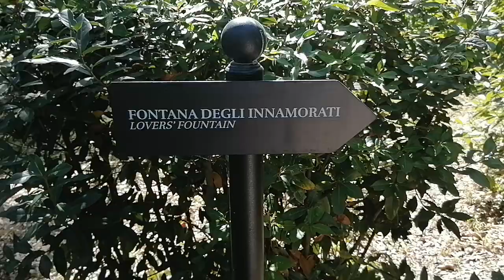Villa reale e parco di Marlia